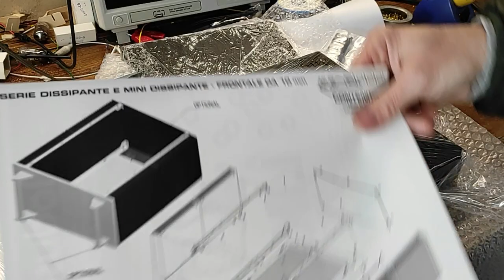Hiraga le monstre amplifier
Assemblaggio del famoso amplificatore hiraga la monstre
Grazie se vuoi iscriverti e sostenermi